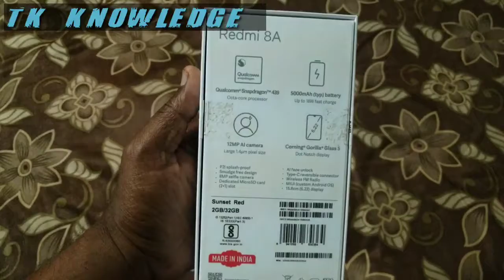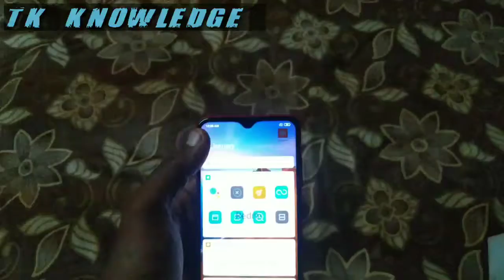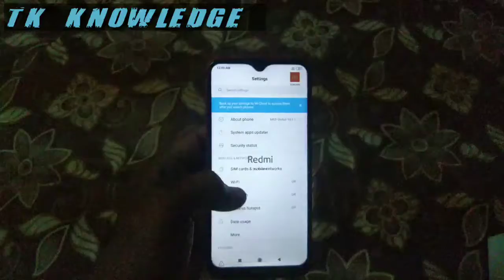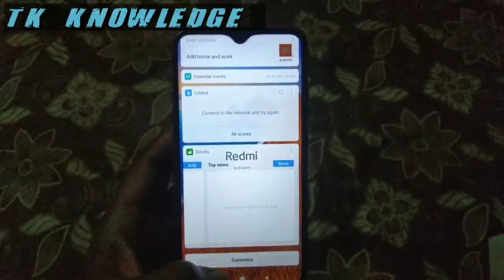Redmi 8A unboxing and Quick review watch video...